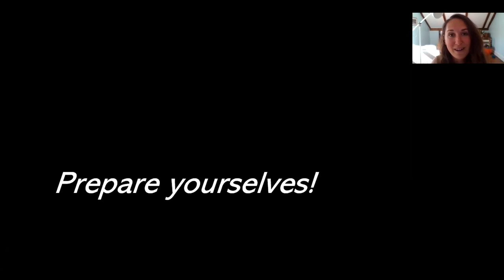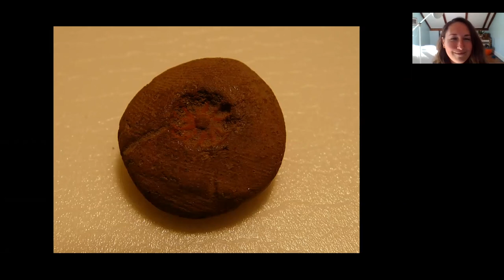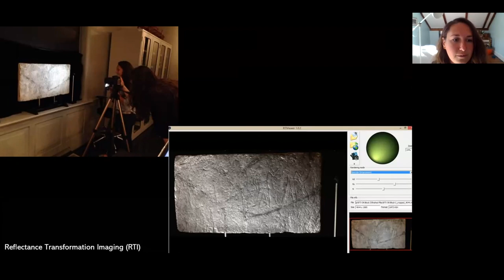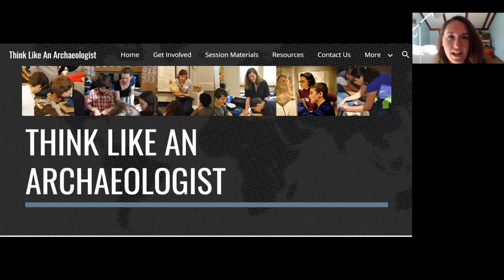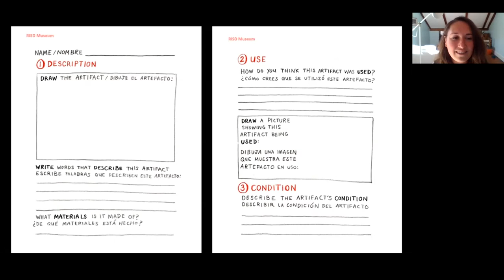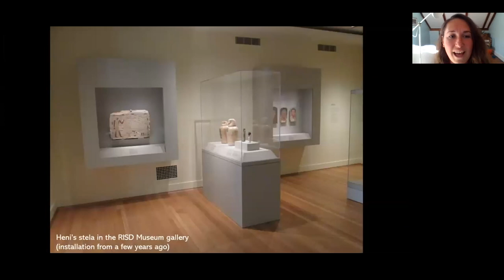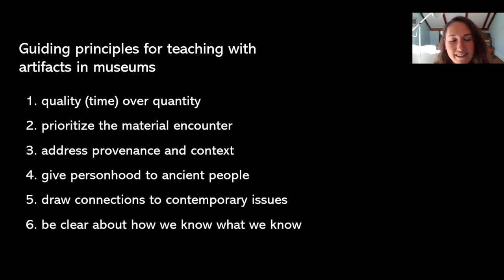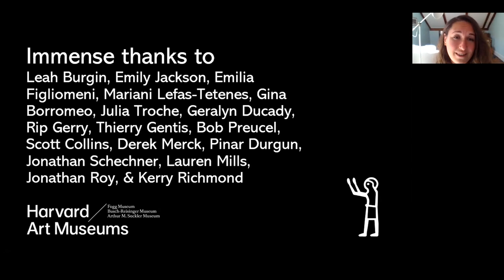Women Do Archaeology: Dr. Jen Thum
Dr. Jen Thum | Exploring Ancient Egypt in New England’s Academic Museums

More than five thousand miles away from the Nile, New England boasts a number of impressive collections of ancient Egyptian artifacts across several world-class museums. Egyptologist Jen Thum provides an interactive close look at three Egyptian objects from the Haffenreffer Museum, RISD Museum, and Harvard Art Museums.

Jen Thum is Assistant Director of Academic Engagement and Assistant Research Curator at the Harvard Art Museums. She received her PhD from the Joukowsky Institute at Brown in 2019 and is a specialist in the art and archaeology of ancient Egypt. Jen’s work has included a range of object-based studies in various museums and a dissertation on Egyptian royal stelae carved into living-rock features. She is dedicated to fostering public dialogue about the ancient world and is a member of the Archaeological Institute of America’s Outreach and Education Committee, as well as a frequent participant in Skype a Scientist.

Resources referenced in the talk:

Article on Uncovering Ancient Egypt: Thum and Troche (2016), “Visitor as Researcher: Making Archaeology More Accessible with Broken and Unprovenienced Objects.” Advances in Archaeological Practice 4:4, 537–549.
Article on Think Like an Archaeologist: Ducady et al. (2016), “Archaeology and the Common Core: Using Objects and Methodology to Teach Twenty-First-Century Skills in Middle School.” Advances in Archaeological Practice 4:4, 517–536.

Brown University